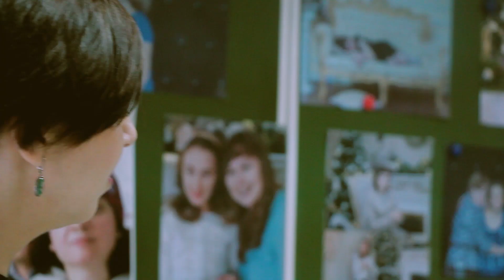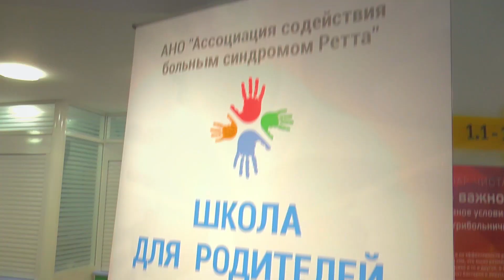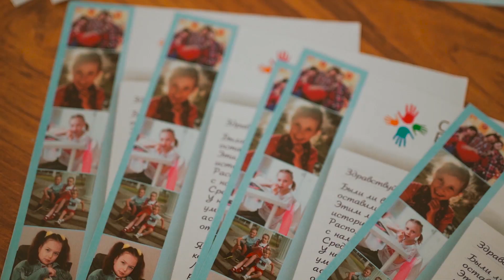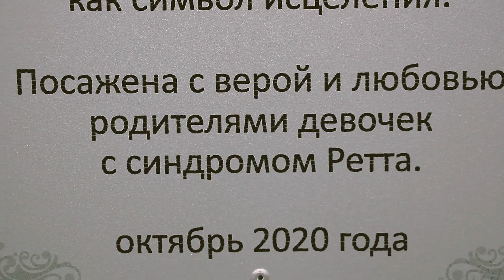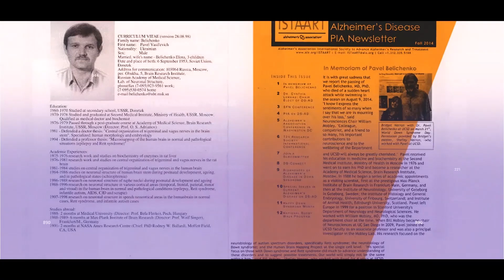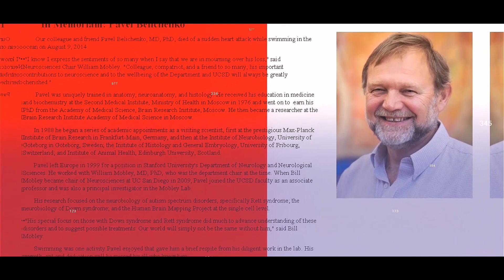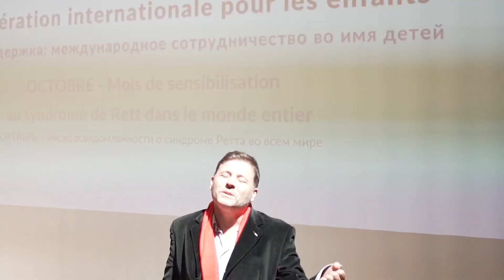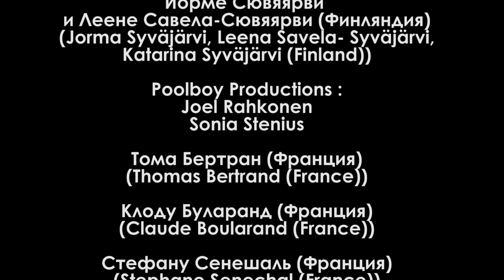Вместе сможем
Фильм об Ассоциации синдрома Ретта и активном родительском Ретт-сообществе, снят в рамках проекта Ассоциации синдрома Ретта России "Взаимоподдержка: международное сотрудничество во имя детей", победителя конкурса Фонда Президентских грантов Президента РФ (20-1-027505).